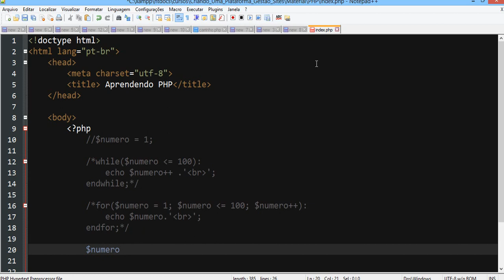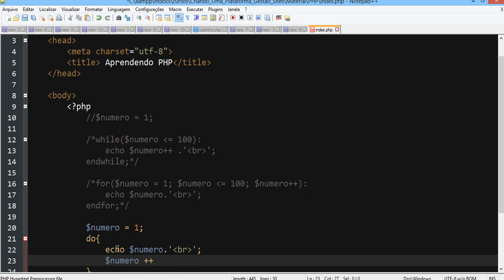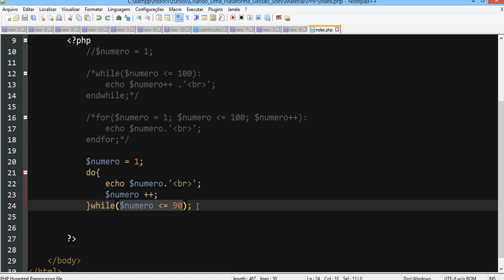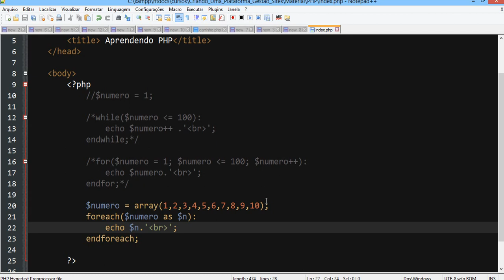Aula 16 PHP - Laços de Repetições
Aprenda como realizar um loop de dados através de uma estrutura PHP. Os laços de repetições são estruturas para processar vários dados ao mesmo tempo.

Disponibilizaremos aqui na descrição o download do projeto inicial contendo arquivos HTML e CSS apenas.